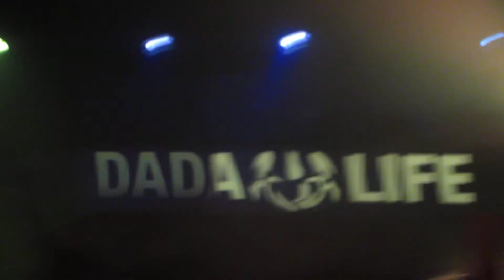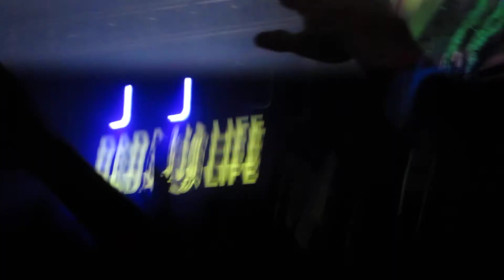Dada Life at Webster Hall 01/27/12